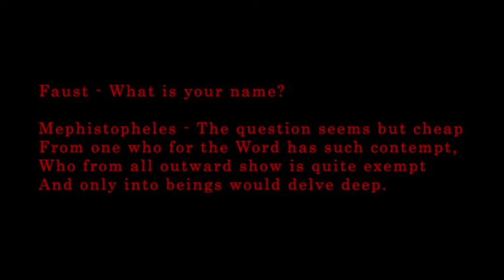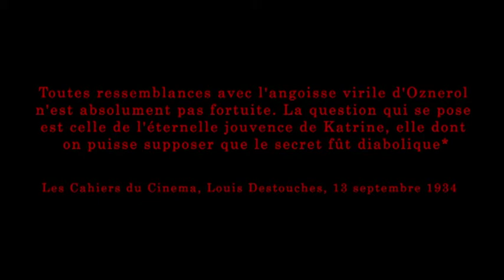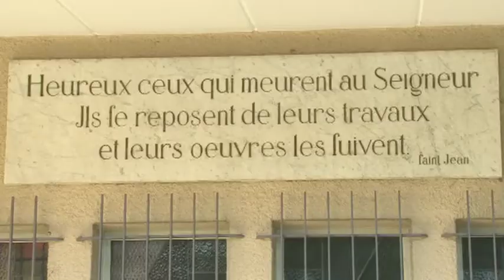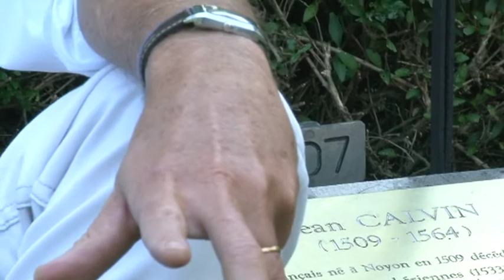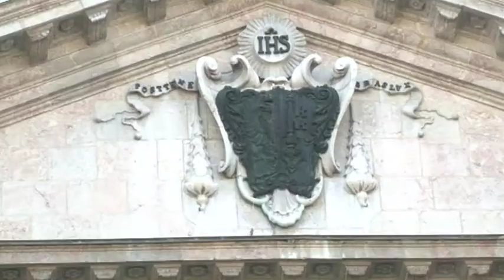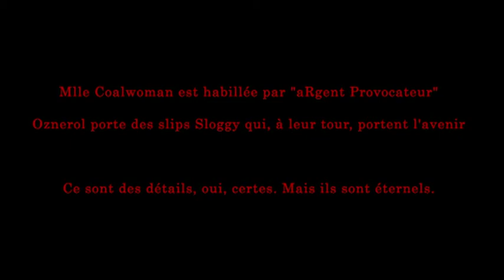Mephista by Oznerol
An Oznerol movie
Golden Bazooka @ Benghazi Film Festival 2012